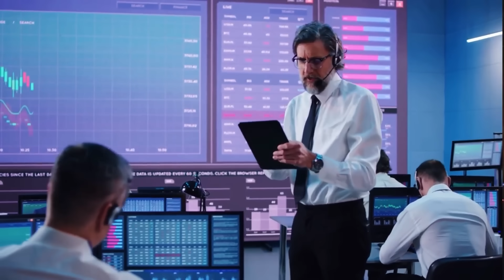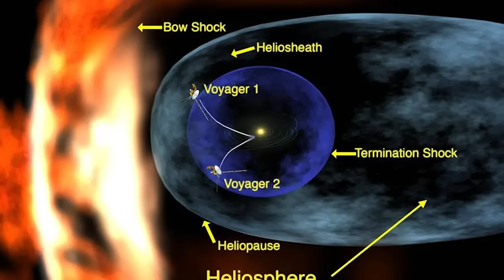Voyager 1 Has Made An UNIMAGINABLE Discovery After 45 years In Space!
Voyager 1, the renowned spacecraft launched over four decades ago, has just detected something truly inconceivable — and it is sending shockwaves throughout the scientific community. As it travels through the undiscovered depths of interstellar space, far beyond the influence of our Sun, Voyager 1 detects a mystery signal unlike anything ever recorded. NASA scientists are baffled, and astronomers around the world are rushing to figure out what this unique data implies. Could this be evidence of a completely new cosmic phenomenon? Or is Voyager 1 on the verge of encountering something new for humanity?

In this video, we go into the specifics of what Voyager 1 discovered, dissecting the unusual patterns in the signal, expert interpretations, and potential consequences for space exploration and our understanding of the cosmos. From alien contact hypotheses to quantum abnormalities in outer space, the possibilities are both exciting and terrifying. This is not science fiction; it is happening right now, and it has the potential to completely change our understanding of the universe.

Join us as we look at the facts, speculations, and wild speculation surrounding Voyager 1's latest discovery.